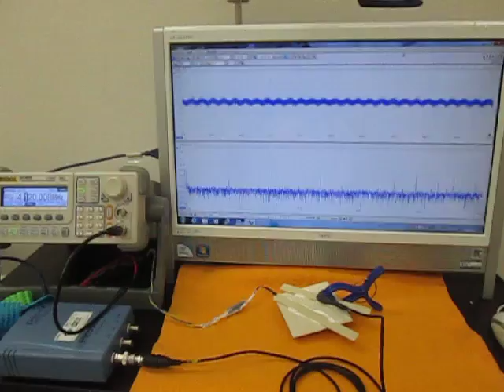オリジナル製品：超音波テスター専用プローブ（Ultrasonic experiment）